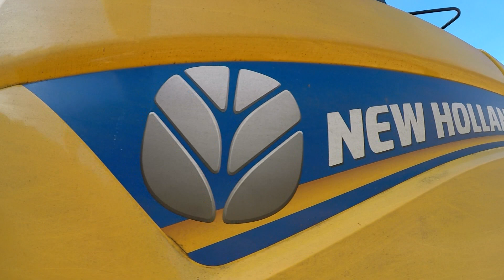New Holland CR 10.90..... NEW MACHINE.....!!!!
New Holland CR 10.90 Jediný svého druhu v České Republice